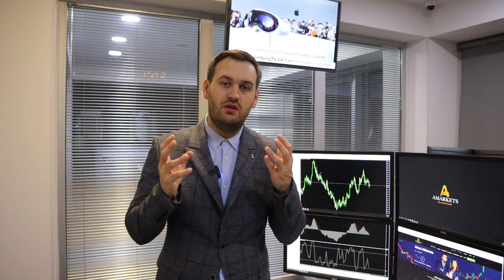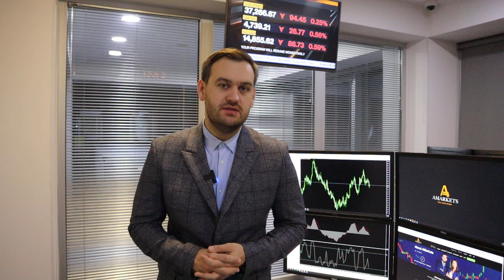Доллар: что будет делать ФРС? | AMarkets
Что ожидает американскую валюту,  о перспективах золота на фоне геополитических рисков, когда ФРС снизит ключевую ставку, как заработать на паре GBP/USD, об инфляции в Англии, о монетарной политике в Еврозоне, о нефтяном рынке, о данных по инфляции в Канаде